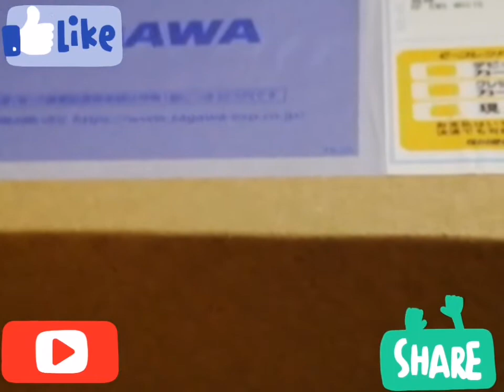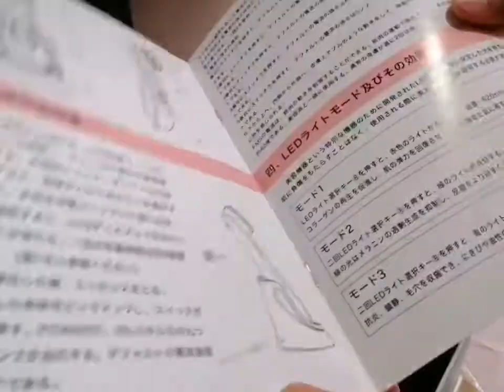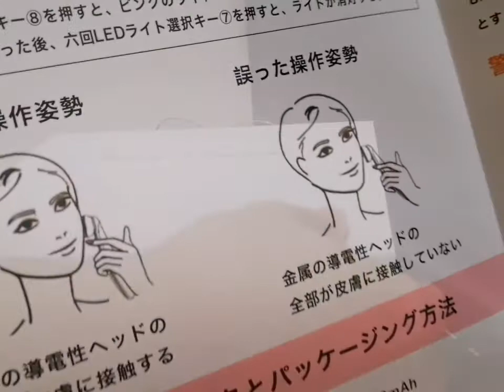UNBOXING RF & EMS BEAUTY DEVICE | BEAUTY PRODUCTS | FACIAL CARE